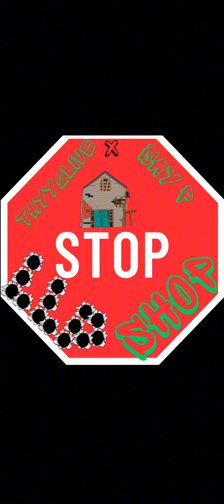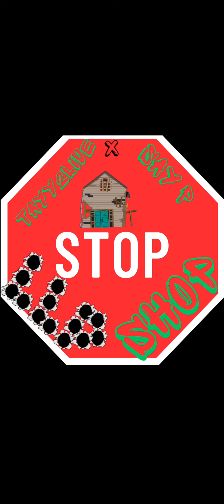Tayy2livee X Say P - Stop Shop